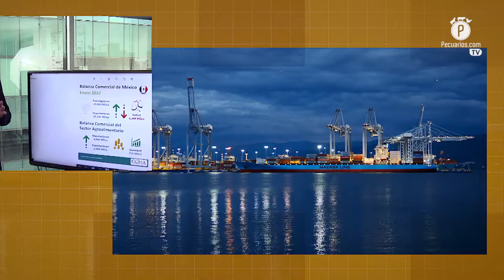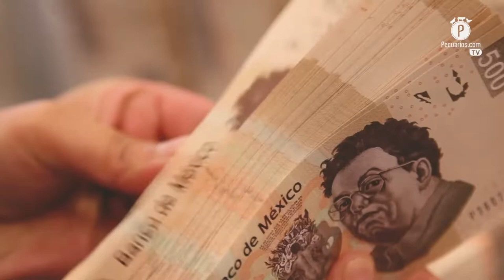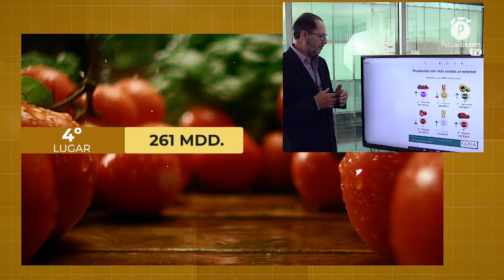3 minutos con el Grupo Consultor de Mercados Agrícolas: Balanza Agroalimentaria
El director general de Grupo Consultor de Mercados Agrícolas, Juan Carlos Anaya Castellanos, nos habla esta semana acerca de la balanza agroalimentaria mexicana y su comportamiento en estos primeros meses de 2022.

El comercio agroalimentario nacional registró un saldo superavitario al cierre de enero, incluso frente a los incrementos en los costos de producción, colocándose por encima del reportado por la industria del turismo y el sector petrolero.

De acuerdo con cifras del Grupo Consultor de Mercados Agrícolas las exportaciones en este rubro han mantenido una tendencia alcista; el aguacate, las berries y el los bovino en pie han aumentado su valor entre 40% y 60% en comparación con el mismo periodo del 2021.

En esta ocasión, Juan Carlos Anaya Castellanos, comenta en 3 minutos con el Grupo Consultor de Mercados Agrícolas , cuál es la lectura de estas cifras en esta video columna.